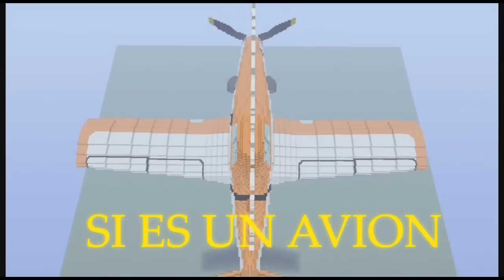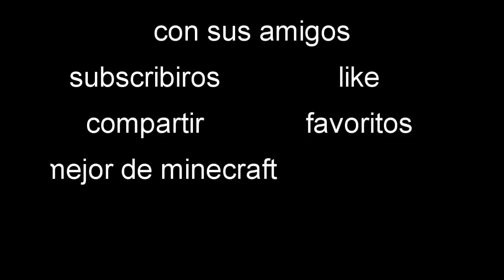DUSTY DE AVIONES DE WALT DISNEY MEGACONSTRUCIONES 66 MINECRAFT XBOX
hoy chicos este ipresionante medio tridi`pixel medio megaconstrucion , el famoso dusty de la peli de aviones , recordad chic@s like si os gusto y subscriibiros al canal para mas y mejor